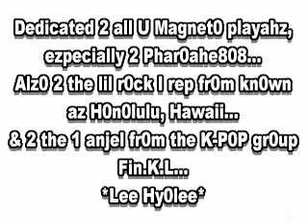Marvel vs Capcom 2 - Magneto combos 1